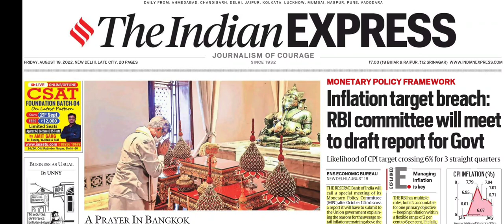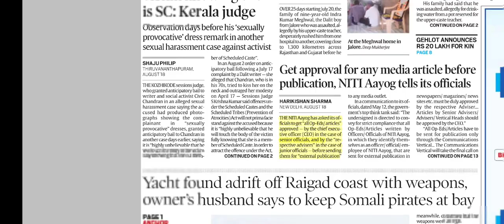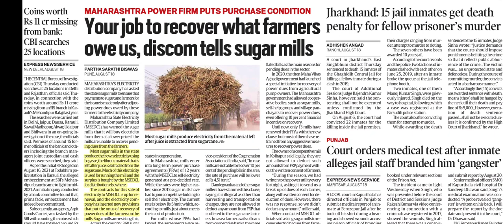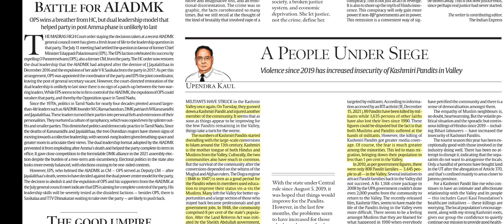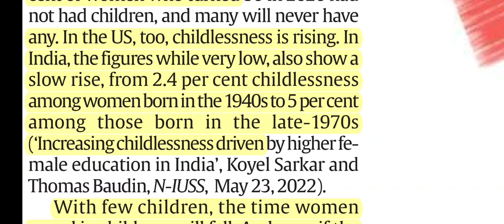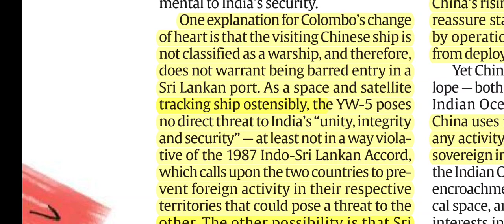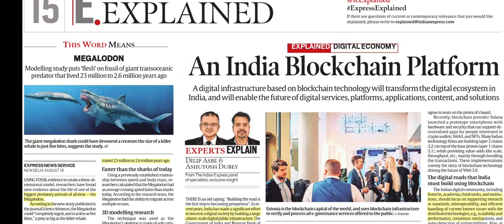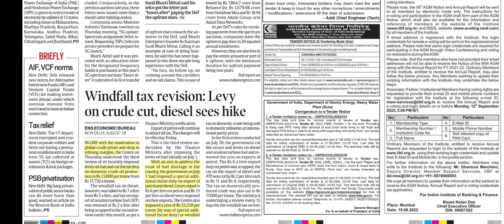19 August 2022 || The Indian Express Newspaper Analysis || इंडियन एक्सप्रेस, UPSC Current affairs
*upscanalyser.ibz@icici*

19th August, 2022 II Today's Indian Express Newspaper Analysis ll आज का इंडियन एक्सप्रेस || THE INDIAN EXPRESS NEWSPAPER CURRENT AFFAIRS ANALYSIS || UPSC CIVIL SERVICES EXAMINATION || CURRENT AFFAIRS || यूपीएससी सिविल सेवा